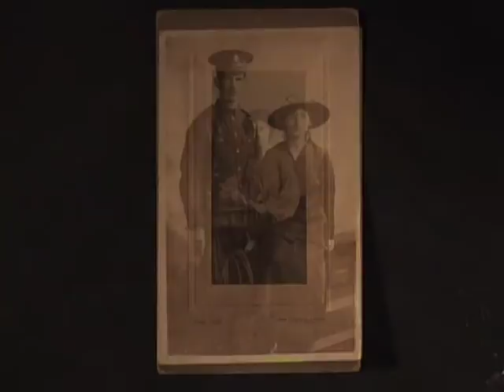Handling The Past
Produced as part of the `Conflict & Memory` animated films project which took place in five Shropshire schools, England, from January to April 2006. Handling The Past was made by student Lucy Price at Wakeman School, Shrewsbury.